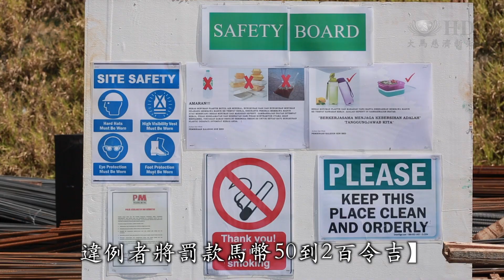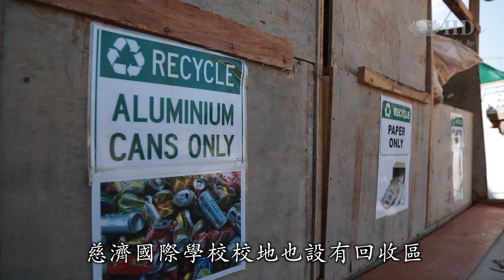慈濟國際學校動土近1年，工地推動環保營建商確保施工品質，也帶動工地人文。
吉隆坡慈濟國際學校距離動土禮近1年，目前已經完成整地工程，開始進入綁鋼筋到灌水泥等工作。營建商除了確保施工品質，也帶動工地人文鼓勵員工做環保，在工地設立回收去及禁用一次性餐具，違例者將罰款馬幣五十到兩百令吉。

大太陽底下，一輛輛砂石車進出工地，不久的將來這裡便是吉隆坡慈濟國際學校的所在地。

距離學校動土已經快一年，目前建設工程已經從整地逐步到綁鋼筋到灌水泥等工作。

烈日下工人穿梭工地，仔細一瞧在旁的豎立看板就寫著【工地禁用一次性餐具，違例者將罰款馬幣50到2百令吉】。營建商希望在工地推動環保。

工地經理 蔡林法choi lim fatt
目前我們工地有整一百位左右的工人
在施工到後面的階段
我們預計會有整三百到三百五位的工人
所以這個數量是不可以忽視的
所以我們是說能夠在這一方面
能夠做到小小的動作
但是三百多位的人
可以發揮的力量是很大的
這是我們的期許

匯聚力量以行動響應環保，慈濟國際學校校地也設有回收區，減少工地垃圾量。

工人 莫哈默努魯曼 Mohammed nuruhman
工人不亂丟垃圾
我們做分類
我們照顧到工地也減少垃圾

確保施工品質也帶動工地人文，慈濟與營建商共識，要打造安全、穩固又環保的校園環境。

大愛新聞 黃照峰 林妍君 羅虢驄 馬來西亞 吉隆坡報導